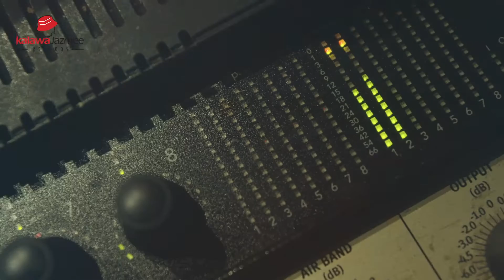BACK TO THE FUTURE STUDIO SESSION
Oskido Studio session creating Back to the Future track with Spikiri and Professor.A fusion of kwaito and Amapiano